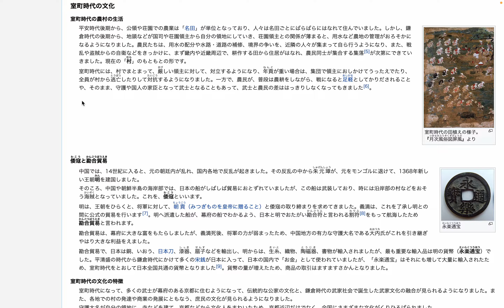日本史を楽しく学ぼう! - 小学校 - 歴史編 - 室町文化の誕生-室町時代 - 室町時代の文化 - 室町時代の農村の生活 by Hiroki 20230925u